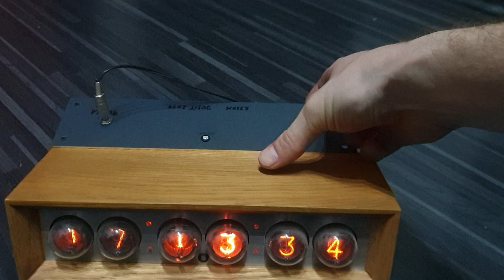nastavenie času nixie clock